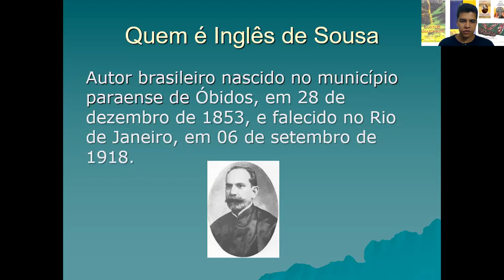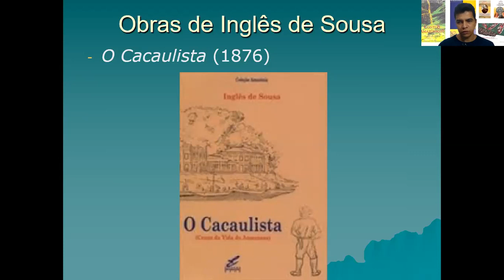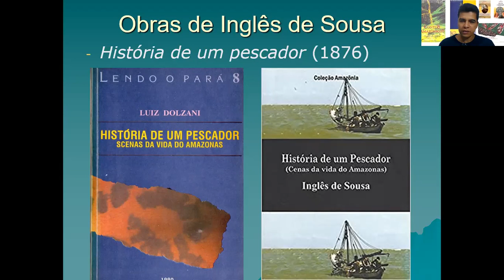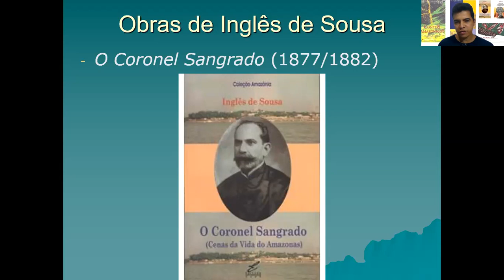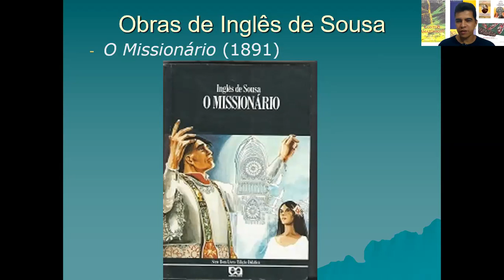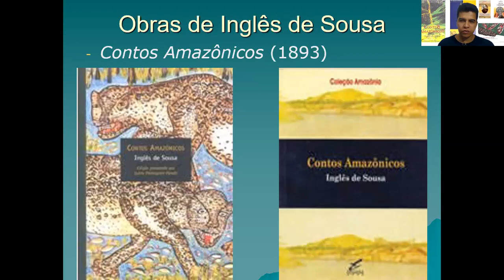INGLÊS DE SOUSA 1 - conheça a bibliografia do autor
Conheça a bibliografia de Inglês de Sousa, autor fundamental na história da Literatura Brasileira, a respeito do qual pesquiso desde 1997.
Referências
CORRÊA, Paulo Maués. Inglês de Sousa em Todas as Letras. Belém: Paka-Tatu, 2004.
FERREIRA, Marcela. Inglês de Sousa: imprensa, literatura e realismo. São Paulo: Cultura Acadêmica, 2017.
PEREIRA, Lúcia Miguel. História da Literatura Brasileira: Prosa de ficção (de 1870 a 1920). Belo Horizonte: Itatiaia; São Paulo: Edusp, 1988. (Coleção Reconquista do Brasil. 2. Série; v.131)